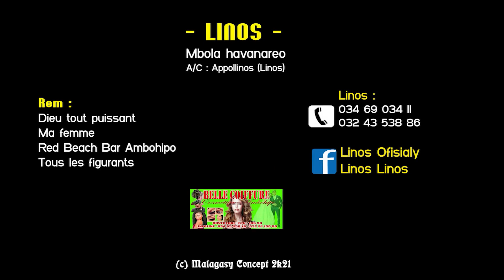LINOS - MBOLA HAVANAREO (NOUVEAUTE CLIP GASY 2021)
LINOS - MBOLA HAVANAREO
(NOUVEAUTE CLIP GASY 2021)